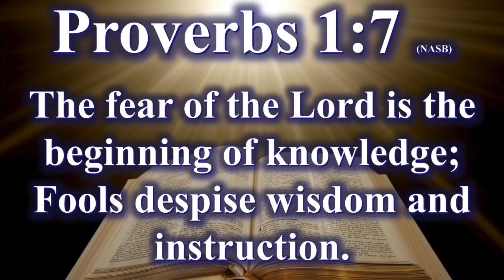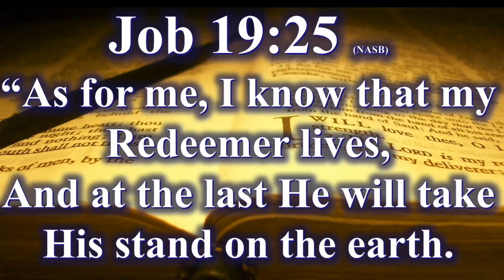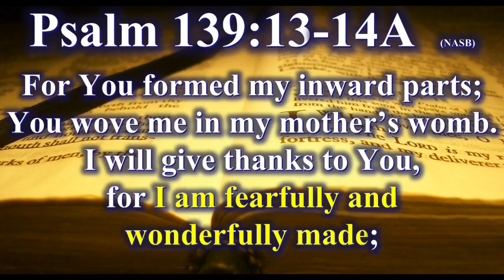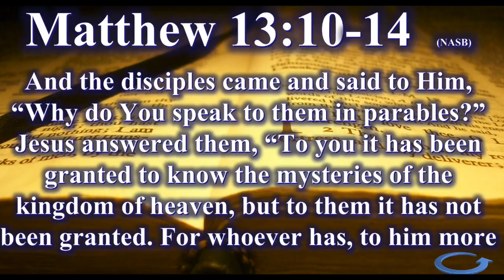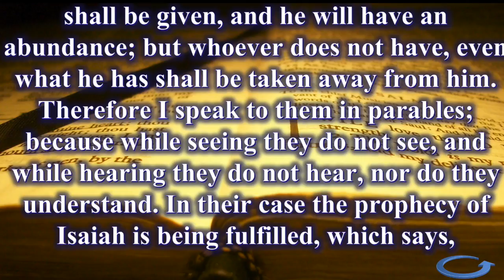2017/07/16 - Devotion: What I Know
2017/07/16 - Devotion: What I Know